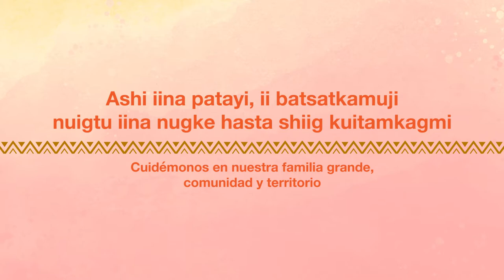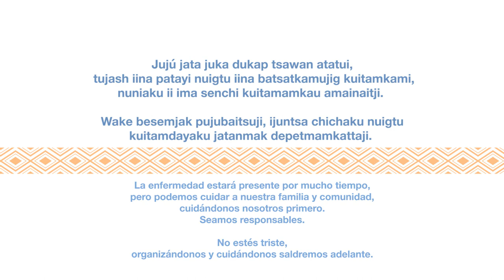Cuidémonos en la pandemia: Guías comunitarias en lenguas indígenas (Awayún)